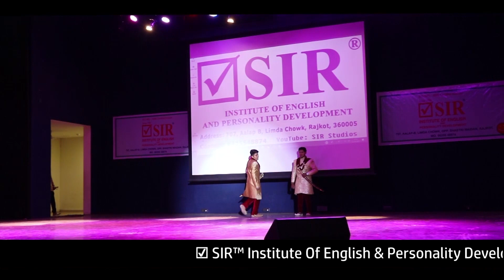Golden Guys | The Fashion Saga 11/5/19 | ☑SIR™ Institute Of English & Personality Development